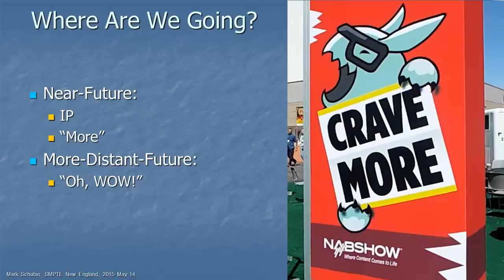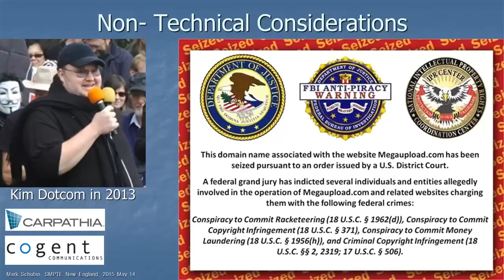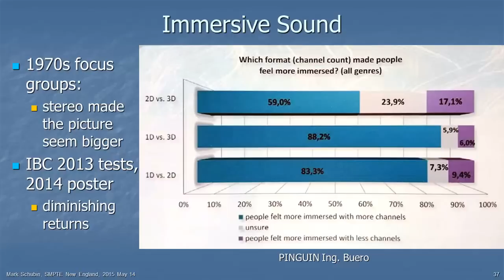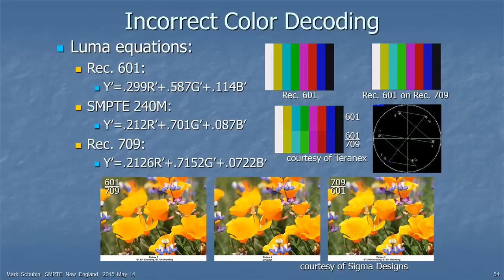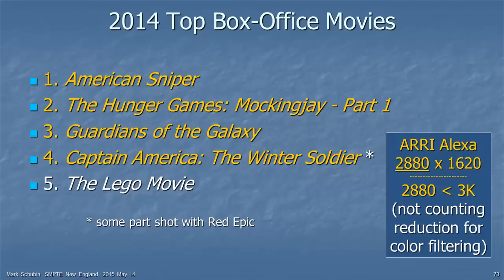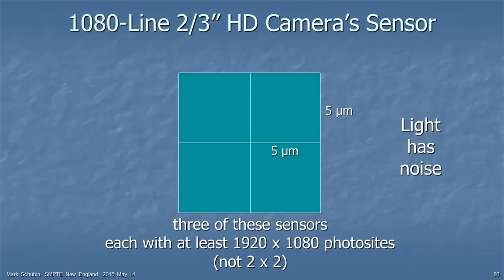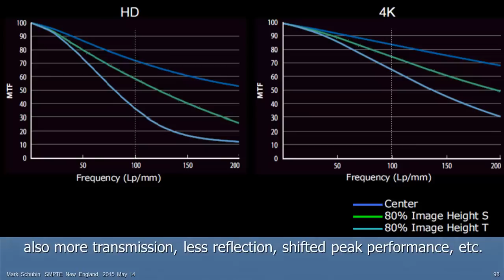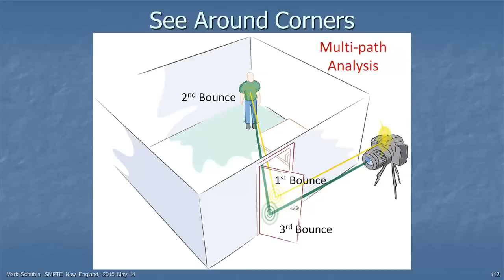Where Are We Going, & How Did We Get Here (The Future) by Mark Schubin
Recorded during "An Evening with Mark Schubin" at the SMPTE New England Section, Dedham Holiday Inn on May 14, 2015.

We've sort of made it into the era of digital cinema and HDTV. What's next? 4K? 8K? higher frame rate? higher dynamic range? wider color gamut? more immersive sound? direct brain stimulation? Will we still need lenses? How about cameras? Will this list of questions ever end? As just one example, Mark promises to show pictures from flying cameras that don't fly (or even exist). He also promises to explain why more contrast demands more frames per second.